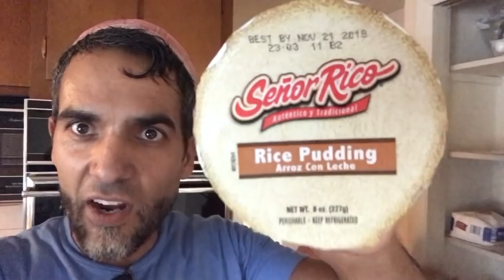O galão de Vila Franca do Campo na Florida 10/1/2018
.so nice of you!!! you would like to buy us a cup of coffee!!!we would love it guys!!! you can click on the link below and we will receive right away!!! Thank you so much!